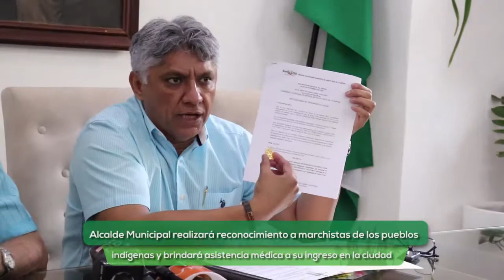Reconocimiento a marchistas de los pueblos indígenas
El Gobierno Autónomo Municipal de Santa Cruz de la Sierra alista reconocimiento a marchistas de los pueblos indígenas que en pocas horas llegan a nuestra ciudad, a través del Decreto Municipal 018/2021 que los declara Huéspedes Ilustres y un escudo como testimonio de sus luchas. De igual manera, brindarán toda la asistencia médica requerida y el apoyo logístico en cuestión de tránsito y seguridad que necesiten.